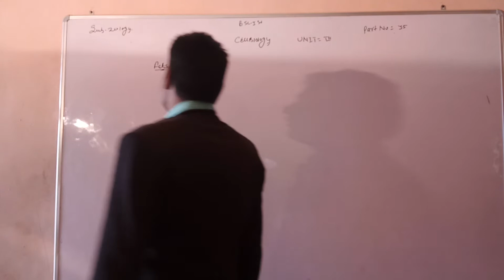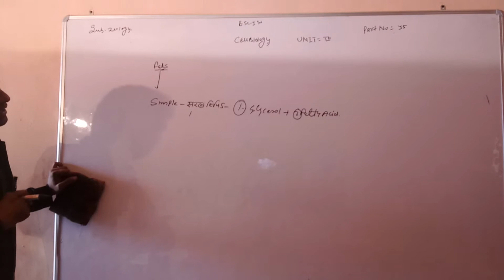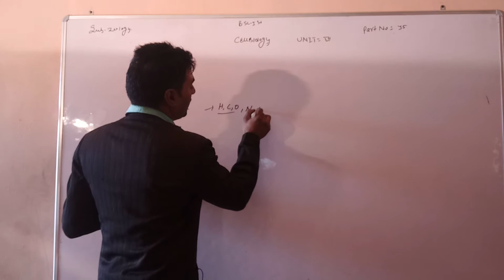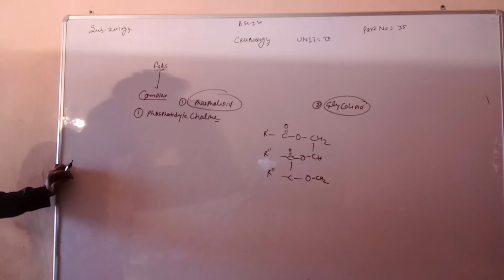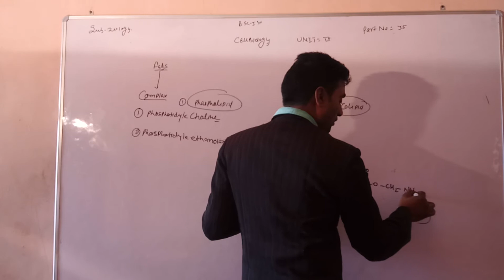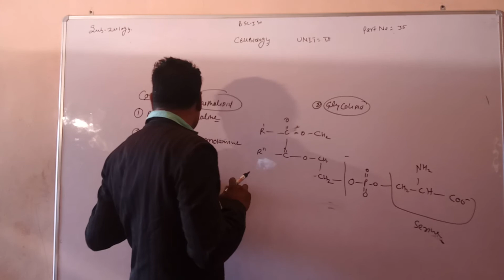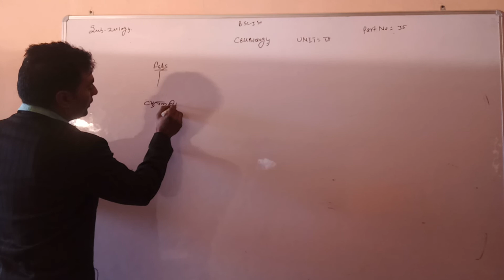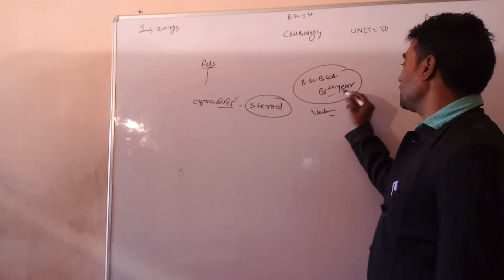Lect--35 B.Sc.-Ist, B.Sc.B.Ed.-Ist Zoology Cell Biology By AjayKant Swami